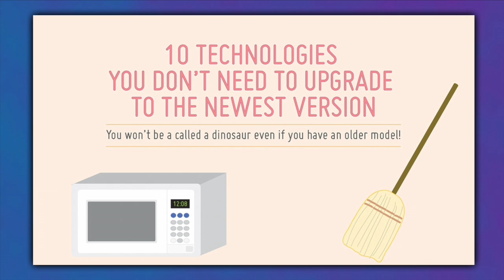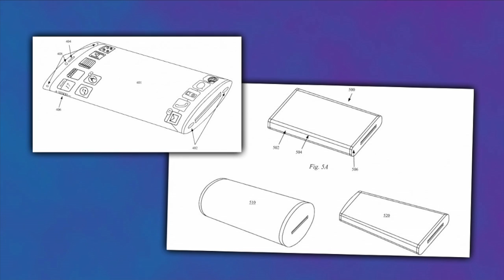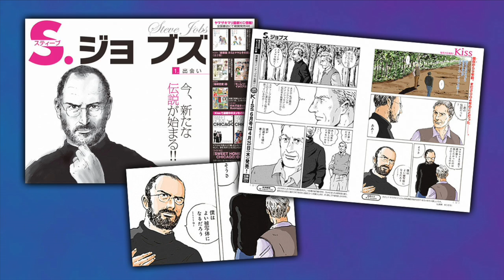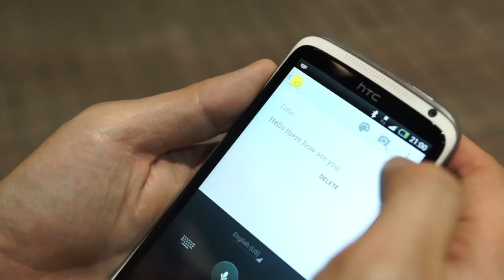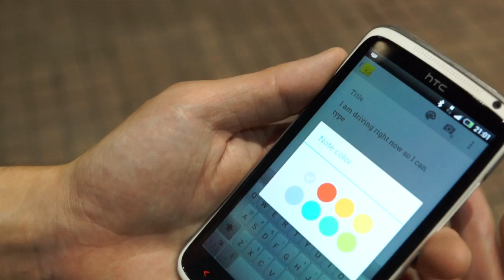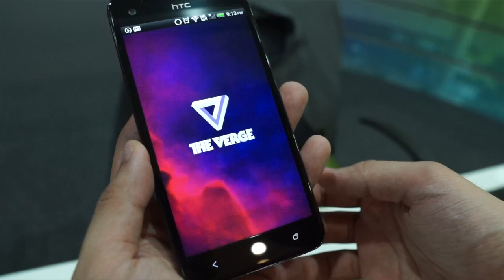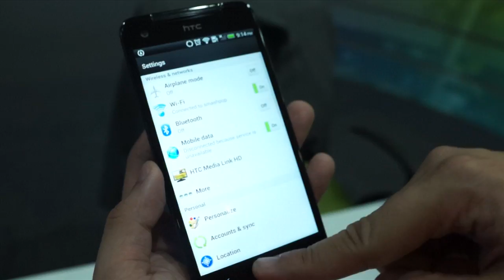Techduology 48: Steve Jobs is BACK, iPhone 5 & HTC One destruction, HTC Butterfly review and more!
Quick Episode Summary

10 technologies you don't EVER need to upgrade
The latest iPhone screen technology - multi-layer screen technology that looks like a Lumia?
Steve Jobs is BACK!
Destruction of the iPhone 5 & HTC One (video)
3 people caught wanting to DESTROY the Internet

App Review - Google Keep
Gadget Review - HTC Butterfly

For full episode details, visit techduology.com